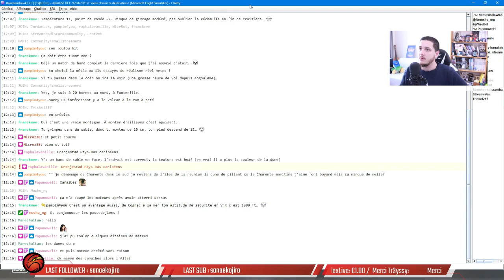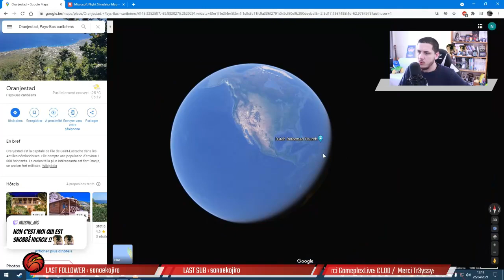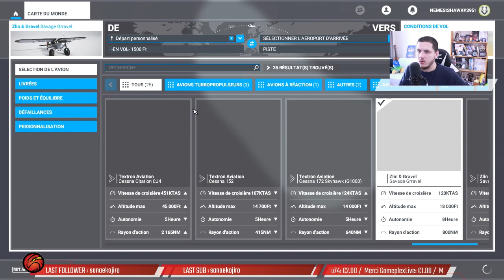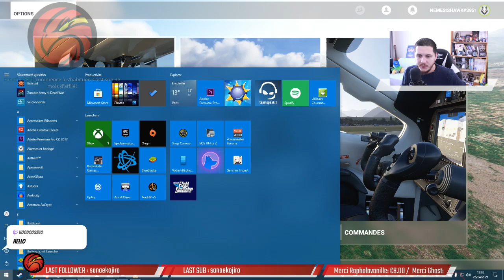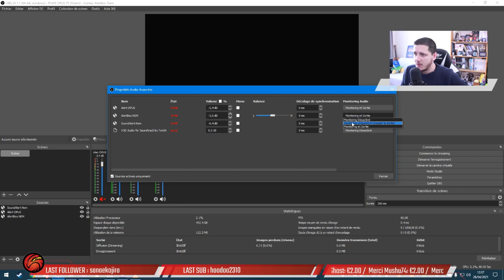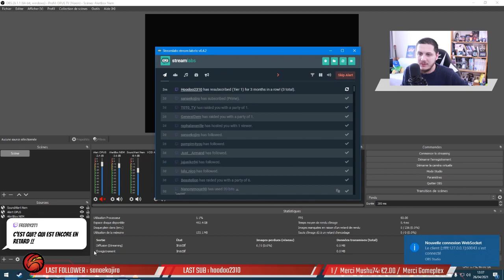🛫PAUSE DEJ' 26/04/2021📌 Dune du pilat / Oranjestad / Islande / Funchal Portugal / Cap Canaveral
Dune du pilat
Oranjestad
Hverfjall - Islande
Défi Aterro - Funchal Portugal
Cap Canaveral - Floride

Si tu as aimé, tu peux :

Commenter 💬
Mettre la cloche 🔔
... ça aide !!!